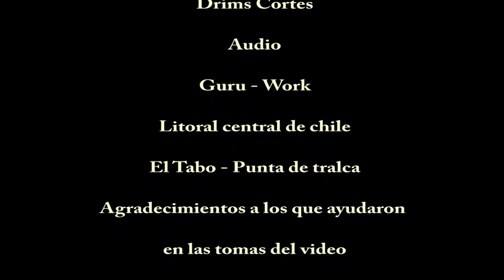Rider Drims En El Litoral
Este es un vídeo grabado un fin de semana de junio del 2016 disfrutándolo junto a mi bike, familia y amigos en el litoral central de chile.
audio - Gangstarr - Work